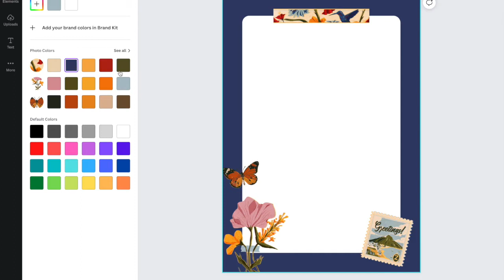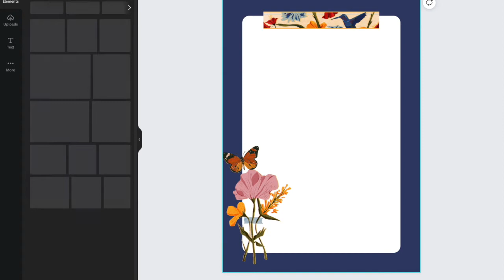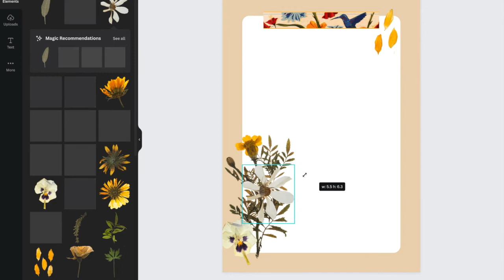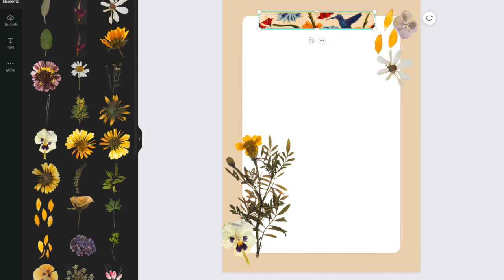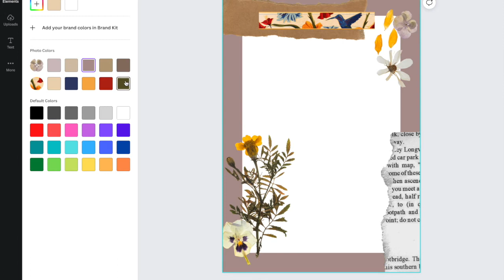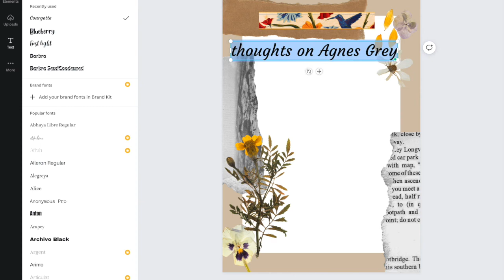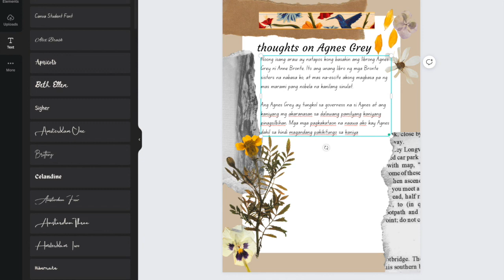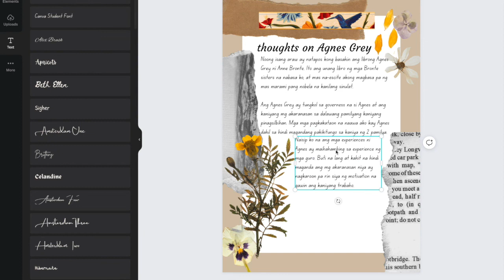How to use canva as a digital journal | tutorial and helpful ideas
In today's video I'll show you how you can use canva for digital journaling. Enjoy!